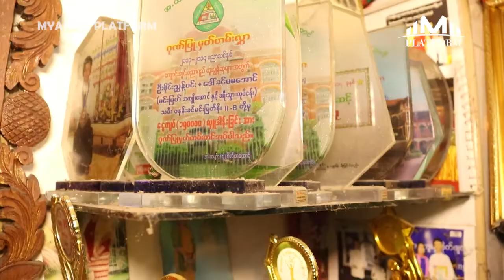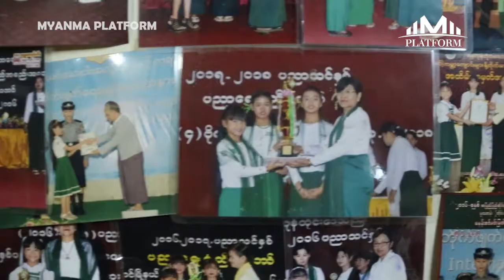(၅)နှစ်အတွင်းမှာ ဘက်စုံထူးချွန်ဆုပေါင်း(၁၀၀)ကျော်ရရှိခဲ့တဲ့ သရုပ်ဆောင် နန်းမေမြတ်နိုး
ဘက်စုံထူးချွန်လို့ (၅)နှစ်အတွင်းမှာ ဘက်စုံထူးချွန်ဆုပေါင်း(၁၀၀)ကျော်ရရှိခဲ့တဲ့ သရုပ်ဆောင် နန်းမေမြတ်နိုး